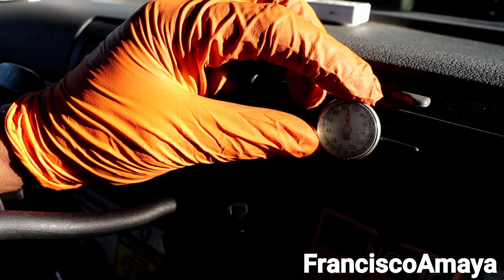S3 E1 F.A.I.T.H. Freightliner Cascadia AC system not working inspection repair process diagnostic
WARNING!!: ⚠️⚠️⚠️

Warning!!! ⚠️⚠️⚠️
This video is just a demonstration of the labor to do to perform this job,  the results may vary.
Also, the damage found can be greater that expected and it can result in a massive engine failure.

This video contains advance technician information.

keyworks
freightliner kenworth peterbilt international volvo mack western star cascadia coronado t660 t680 t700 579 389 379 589 vnl vn
cummins isx cummins isx15 cummins n14 cummins m11 cummins isb cummins isb DD15 DD13 DD16 Series 60 caterpillar C15 3406 C13 OM 460 OM471 OM472 OM473 mercedes benz atros DD13 DD15 DD16 60 series

Topics discussed :
why DD13 DD15 DD16 wiring goes bad
what is the reason  why you have to repair the engine sensor wiring
how to replace the engine wiring
what to do before replacing a wiring harness

 symptoms of the fault are:
check engine light on
red light on
amber light on
engine not running right
code persist after replacing a sensor
regen light on
engine losing power

OR

OR

I.E. euros

Question!?